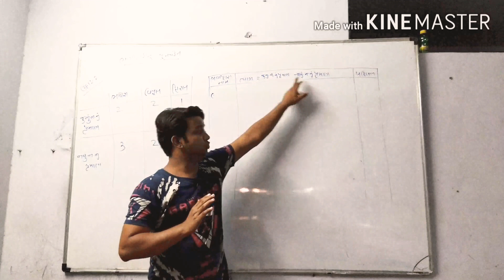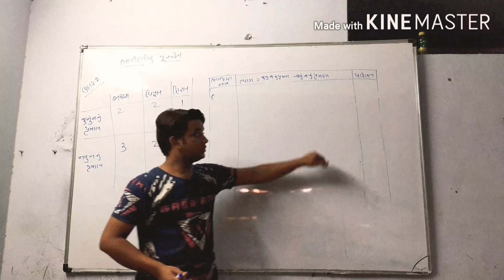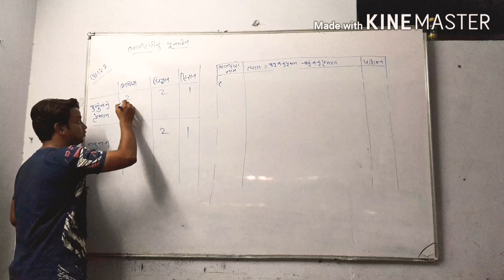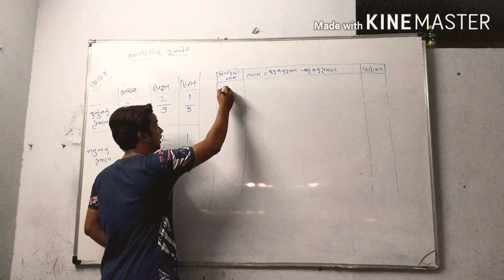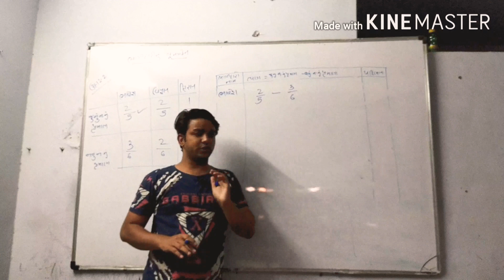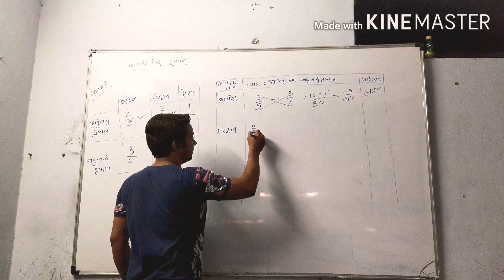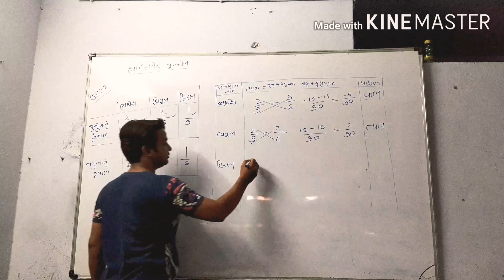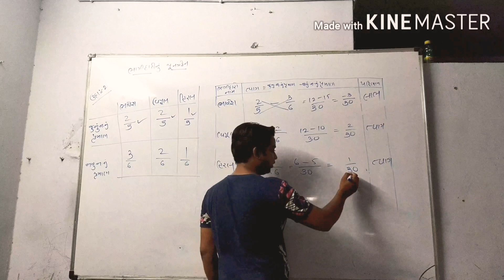ધોરણ 12 ||એકાઉન્ટ||પાઢ 4 પૂર્નગઢન|| ત્યાગ ની રીત વિડિયો 2